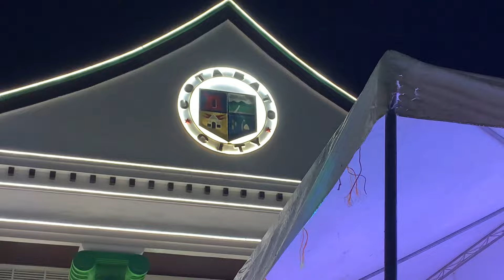Eastside Band Live (65th Araw ng Cotabato Para sa Lahat)